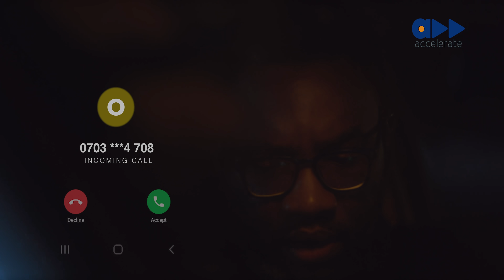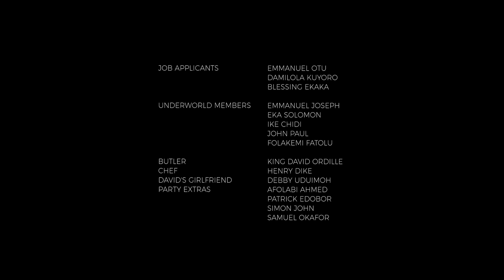The Olive : In Pursuit of Truth (Episode 2)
A new future or a dark past? Anayo digs deeper for answers yet unknown.  What will he do with the truth he searches for?